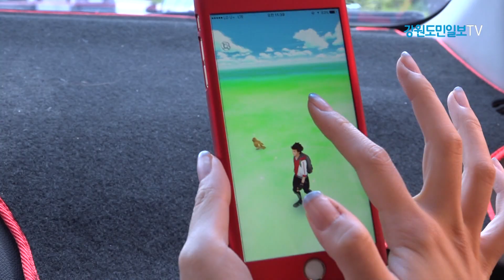주간뉴스리포트 7월 두번째